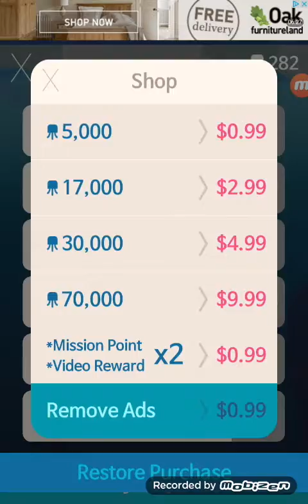Get bigger mola ep2 shark time